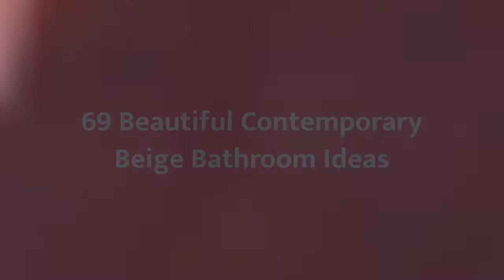75 Beautiful Contemporary Beige Bathroom Design Ideas #632 🤎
Browse contemporary bathroom designs and decorating ideas. Discover inspiration for your contemporary bathroom remodel, including colors, storage, layouts and organization.

0:00 - Intro
0:00:12 -  #1
0:00:17 -  #2
0:00:22 -  #3
0:00:27 -  #4
0:00:32 -  #5
0:00:37 -  #6
0:00:42 -  #7
0:00:47 -  #8
0:00:52 -  #9
0:00:57 -  #10
0:01:02 -  #11
0:01:08 -  #12
0:01:14 -  #13
0:01:20 -  #14
0:01:26 -  #15
0:01:32 -  #16
0:01:38 -  #17
0:01:44 -  #18
0:01:50 -  #19
0:01:56 -  #20
0:02:02 -  #21
0:02:09 -  #22
0:02:16 -  #23
0:02:23 -  #24
0:02:30 -  #25
0:02:37 -  #26
0:02:44 -  #27
0:02:51 -  #28
0:02:58 -  #29
0:03:05 -  #30
0:03:12 -  #31
0:03:19 -  #32
0:03:26 -  #33
0:03:33 -  #34
0:03:40 -  #35
0:03:47 -  #36
0:03:54 -  #37
0:04:01 -  #38
0:04:08 -  #39
0:04:15 -  #40
0:04:22 -  #41
0:04:29 -  #42
0:04:36 -  #43
0:04:43 -  #44
0:04:50 -  #45
0:04:57 -  #46
0:05:04 -  #47
0:05:11 -  #48
0:05:18 -  #49
0:05:25 -  #50
0:05:32 -  #51
0:05:40 -  #52
0:05:48 -  #53
0:05:56 -  #54
0:06:04 -  #55
0:06:12 -  #56
0:06:20 -  #57
0:06:28 -  #58
0:06:36 -  #59
0:06:44 -  #60
0:06:52 -  #61
0:07:00 -  #62
0:07:08 -  #63
0:07:16 -  #64
0:07:24 -  #65
0:07:32 -  #66
0:07:39 -  #67
0:07:46 -  #68
0:07:53 -  #69
0:08:00 -  #70
0:08:07 -  #71
0:08:14 -  #72
0:08:21 -  #73
0:08:28 -  #74
0:08:35 -  #75